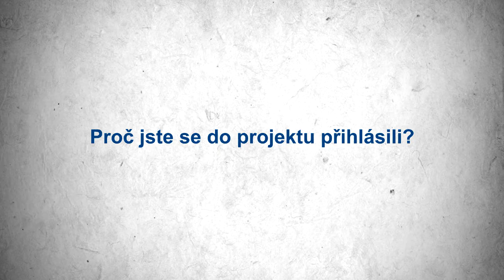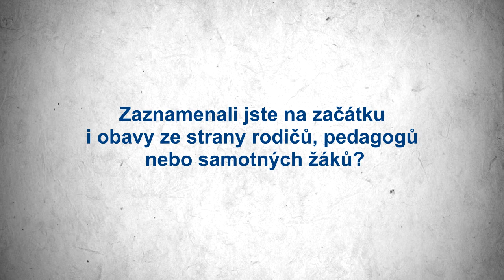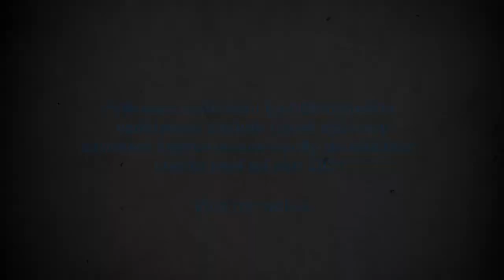Rozhovor: Pokusné ověřování kombinovaného vzdělávání (Gymnázium Havířov-Podlesí)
Na zkušenosti s ověřováním kombinovaného vzdělávání jsme se zeptali paní ředitelky Hany Čížové z @Gymnázium Havířov - Podlesí.

ℹ Projekt Pokusné ověřování kombinovaného vzdělávání byl spuštěn v únoru 2021 a zapojilo se do něj více než 70 škol. Kombinované vzdělávání by mohlo do budoucna představovat rozšíření vzdělávací nabídky škol například z důvodů nadání žáků, nemoci, dlouhodobého pobytu v zahraničí, dlouhodobější léčby, poptávky rodičů a dalších případů, kdy využití kombinovaného vzdělávání může být pro žáka a jeho rodinu výhodnější než prezenční výuka. Jedním z cílů ověřování je tak připravit kvalitní podklady pro rozhodování MŠMT o tom, zda a jak začlenit kombinované vzdělávání v období plnění povinné školní docházky v základních školách.